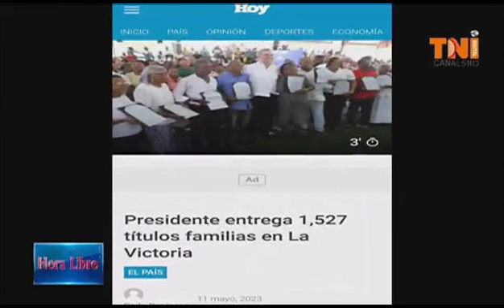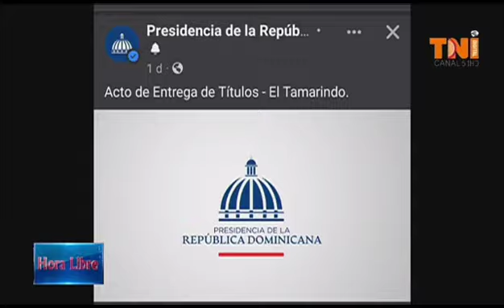Eddy Skinner Ozuna es un dirigente político del PRM...es abogado...y promueve la reelección del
Eddy Skinner Ozuna es un dirigente político del PRM...es abogado...y promueve la reelección del presidente Luis Abinader. dice Dió Astacio será el próximo alcalde de SDE y el apoyo del presidente Luis Abinader es evidente